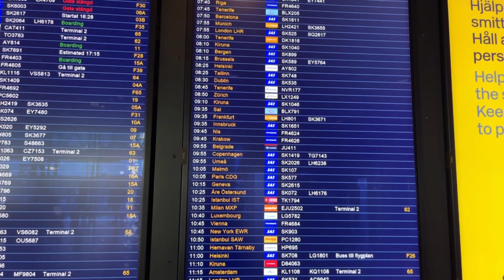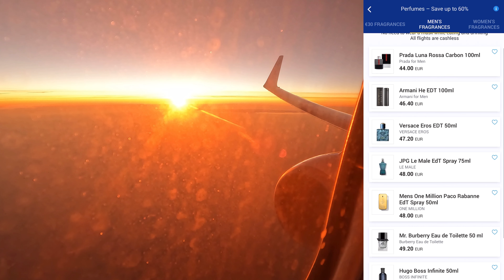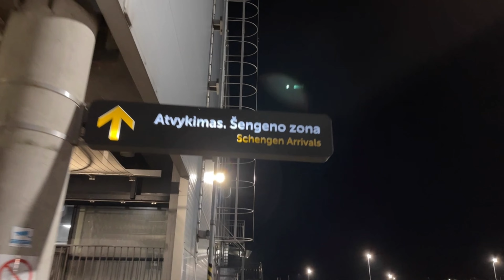TRIP REPORT | Ryanair Stockholm Arlanda 🇸🇪 to Kaunas 🇱🇹 on Boeing 737-800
FLIGHT INFORMATION
Airline: Ryanair (FR/RYR) operated by Buzz
Aircraft: Boeing 737-8AS (B738)
Flight Number: FR4605
Seat: 5F
Registration: SP-RSB (MSN 44832)
Route: Stockholm Arlanda (ARN) - Kaunas (KUN)
Flying Time: 1 hour and 2 minutes
Date filmed: March 2022